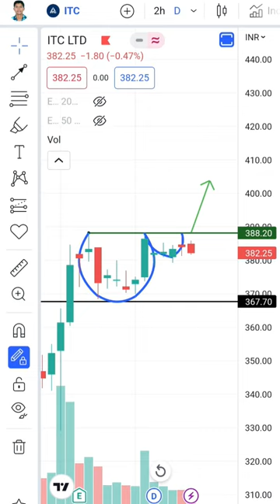ITC Ltd ll Cup & Handle pattern ll Short term